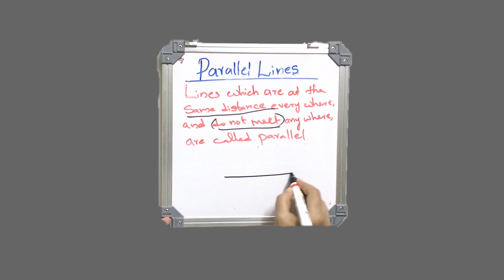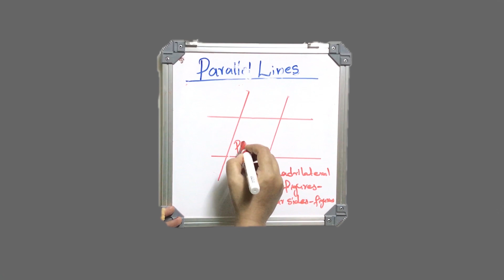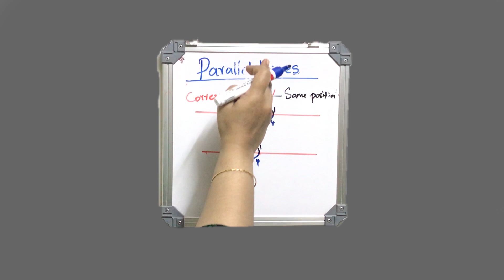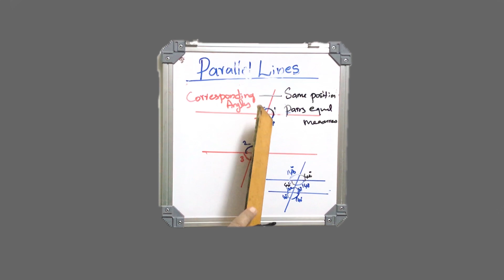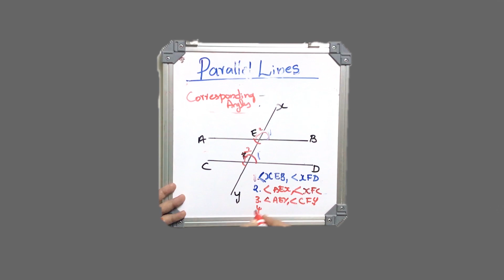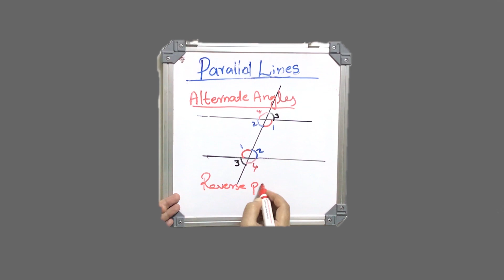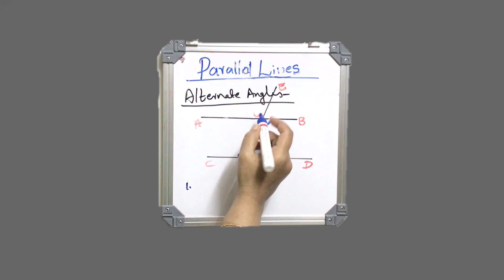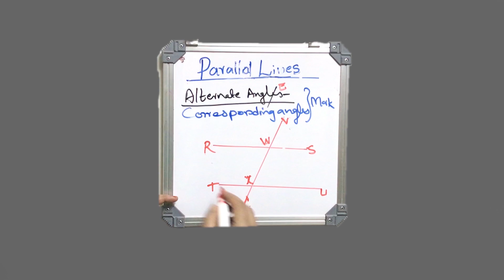Parellel lines part 2